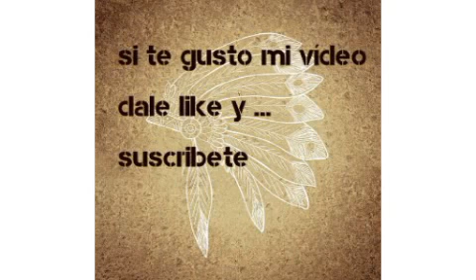nerviosismo ansiedad y síntomas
tienes ansiedad y no sabes que hacer esto te esta  ocasionando engordar o agrandar cintura un jugo de zanahoria y col te ayudaran la zanahoria tiene encimas y vitamina a combate acides y purifica la sangre fortalece tus nervios y tu cerebro el naturismo ofrece grandes posibilidades ya que los únicos alimentos que pueden mantener la salud naturalmente utilizamos una zanahoria y un cuarto de col haaa y un vaso de agua  integramos ala licuadora partimos la zanahoria en partes delgadas para que se pueda moler bien vertimos el vaso de agua y licuamos tómalo en ayunas un día si y un día no tómalo el  tiempo que tu creas necesario este jugo te ayudara a controlar el apetito y controlar la ansiedad de comer te limpia el canal digestivo controla tu apetito y por su puesto bajaras de peso la zanahoria revitaliza los músculos y te ayuda a tonificar la vista y el nervio óptico quita cansancio ayuda al crecimiento de niños y jóvenes la col contiene grandes nutrientes ,calcio ,fósforo,hierro sodio ,potasio...suscribe-te ami canal tengo diversidad de vídeos  gracias